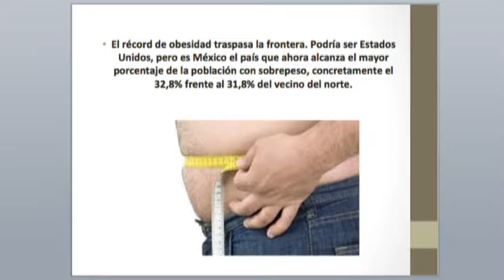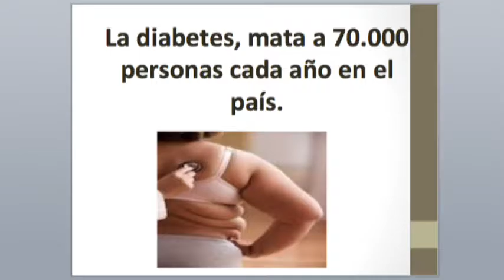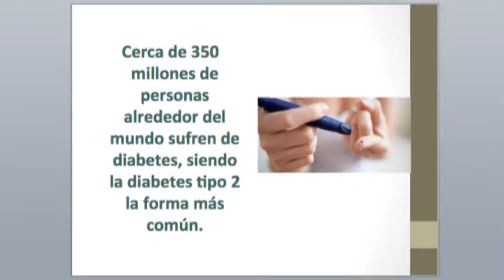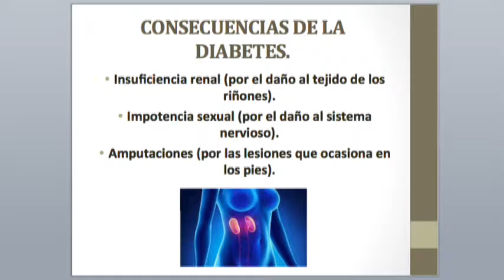Dr Gabriel Pérez Corona Diabetes y sus Cosecuencias